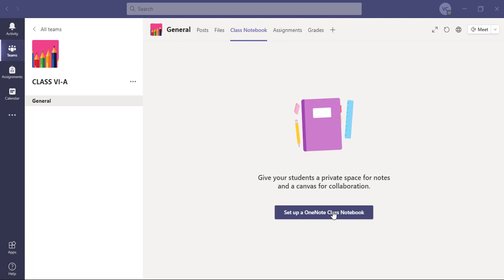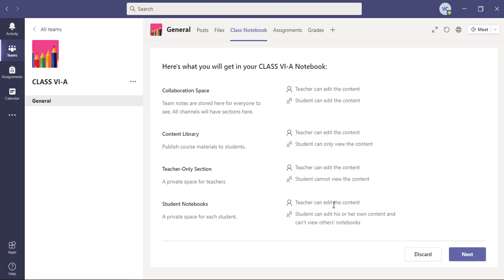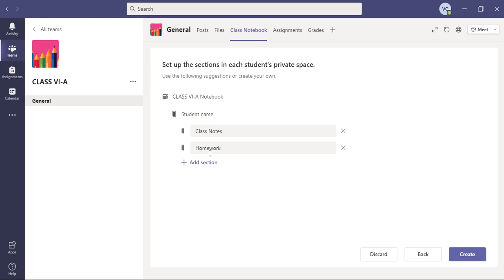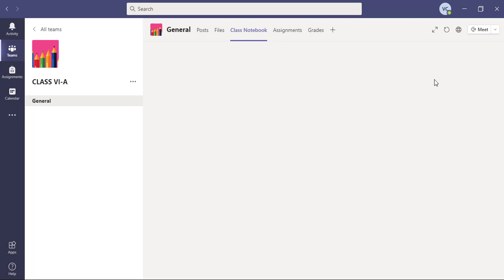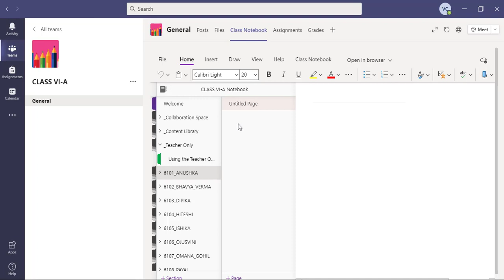How to setup Onenote Class Notebook